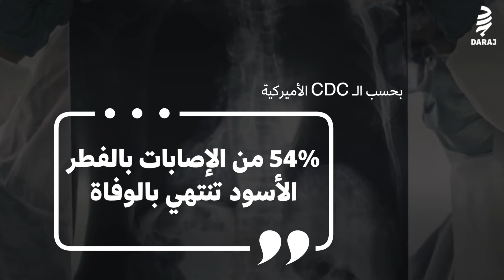أشياء يجب أن تعرفوها عن مرض الفطر الأسود!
الفطر الأسود من أكثر الأمراض التي شغلت بال الكثير ممن أٌصيبوا بفايروس "كورونا"، فما هو وما علاقته بـ "كورونا"؟